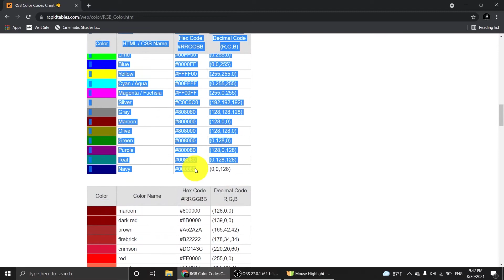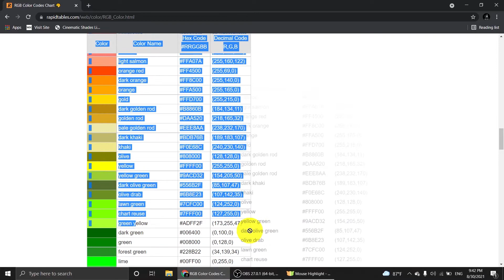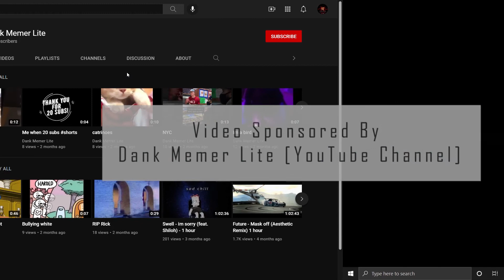How to Download Colour Codes Free [RBG].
⭕Presenter : Nadika Kaluarachchi
🟡Edited By - Adobe Premiere Pro [Paid].
🟡Screen Recorded By - OBS Studio.
₮Ⱨł₴ ł₴ ₦₳Đł₭₳ ₮Ʉ₮ØⱤł₳Ⱡ.